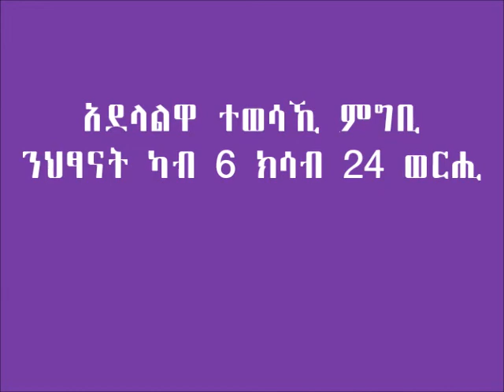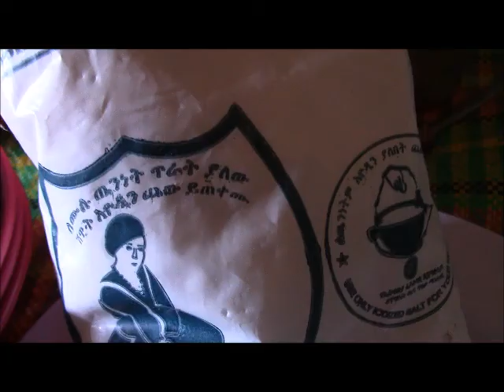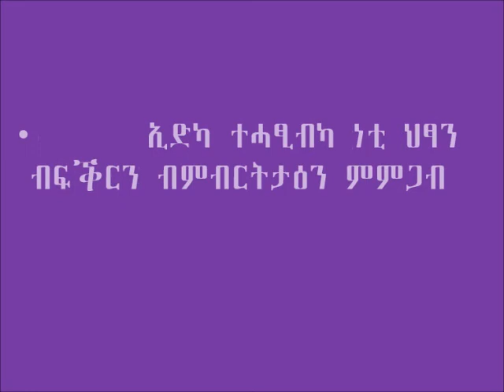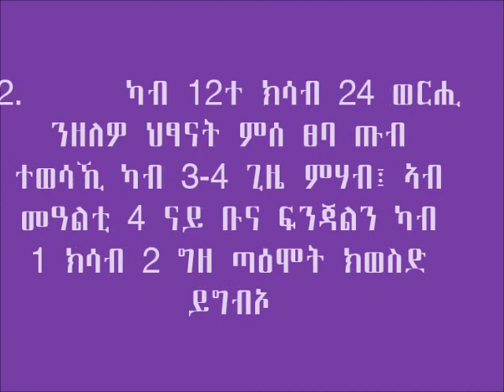Atsbi Cooking demonstration